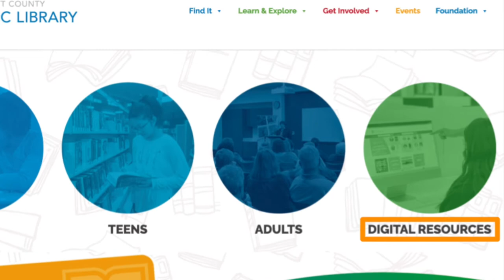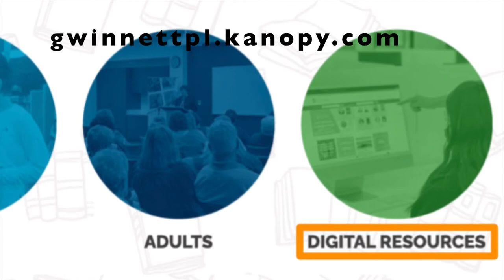Stream the Rainbow Flag: Kanopy Movies for Pride Month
There is no better time to try out our new free resource, Kanopy, than during Pride month! Find out about some of the great LGBTQIA+ films you can stream for free with your library card, based on the colors of the Baker rainbow flag.